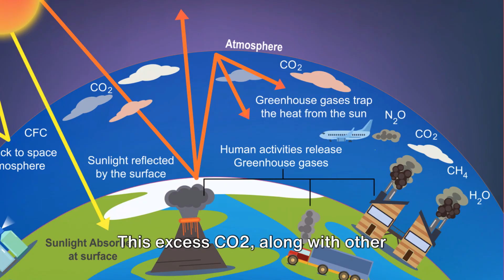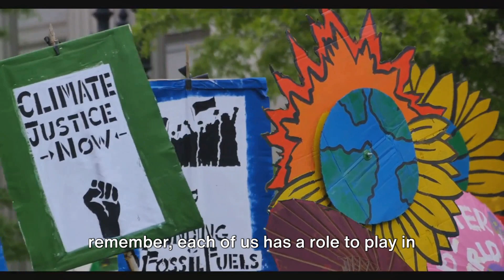Global Warming Uncovered: Causes, Effects, and Solutions..!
n this thought-provoking video, we delve into the causes and effects of global warming, and explore the innovative solutions being implemented worldwide to combat this pressing issue. 🌍💡

Join us as we dissect the factors contributing to climate change, highlight its impacts on our planet, and showcase the proactive measures being taken to protect the environment for future generations. From renewable energy initiatives to sustainable practices, we uncover the various strategies individuals and organizations are employing to address the challenges of global warming.

If you're interested in understanding more about climate change and the steps being taken to mitigate its effects, this video is a must-watch! Together, we can make a difference! 🌿🌎